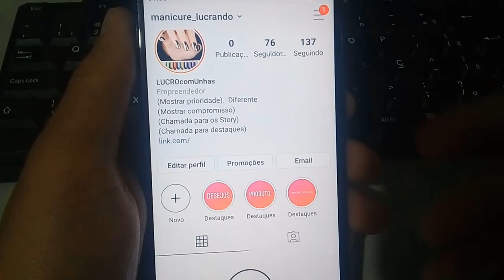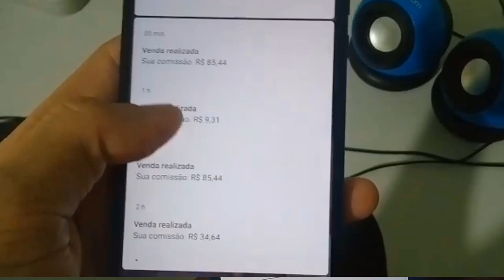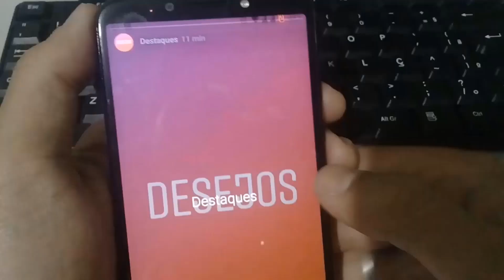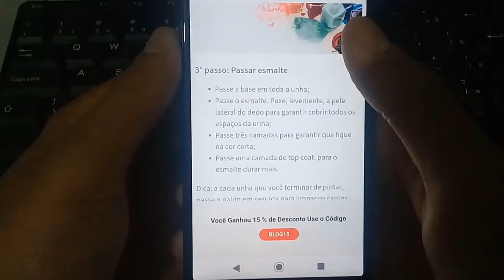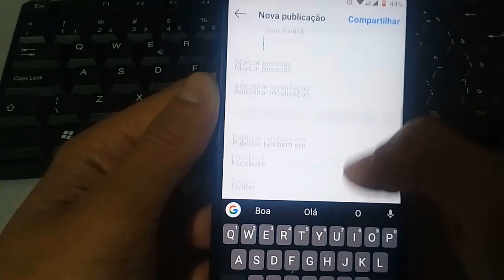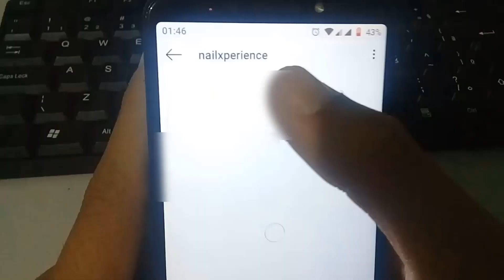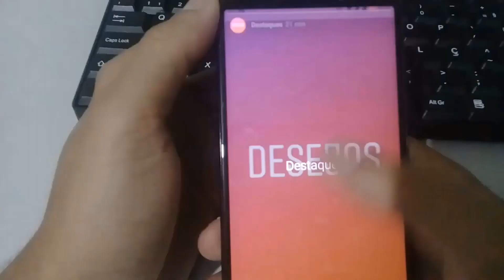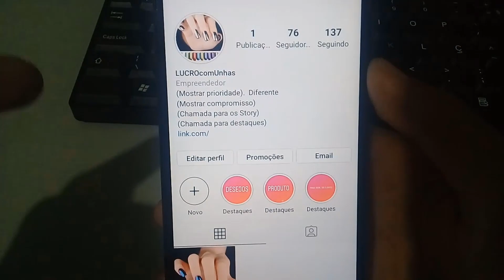COMO GANHAR DINHEIRO NO HOTMART- COMPREI UMA MOTO ZERO KM AOS 18 ANOS COM ESSA ESTRATÉGIA.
COMO GANHAR DINHEIRO NA HOTMART- COMPREI UMA MOTO ZERO KM AOS 18 ANOS COM ESSA ESTRATÉGIA.
Esse vídeo é real, comprei uma moto com dinheiro da internet usando apenas o Instagram, e tenho total certeza que você também pode conseguir esses resultados fazendo o passo a passo, fazendo de modo correto. Nesse vídeo ensino muito sobre a dúvida de muitas pessoas, "como ganhar dinheiro na hotmart", mais umas coisas que para ganhar dinheiro na internet é preciso. Lembra que no vídeo sempre falo para gerar conteúdo??
Então, se você deseja ter esses resultados comece pesquisar onde fica o seu público alvo, outra coisa que falo de coração para você; não apenas veja, e sim aplique, pois aplicar o método será diferente, suas chances de vender pela internet aumentará 100%, mais de que ficar vendo vários e vários vídeos aqui pelo YouTube, por conta disso que digo, que ter resultados no Marketing Digital?? Aplique esse método.